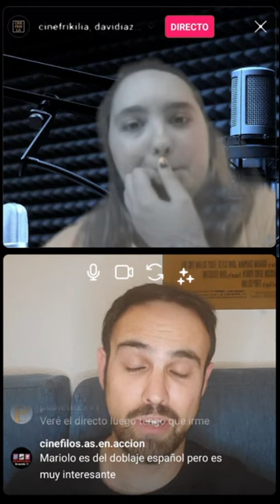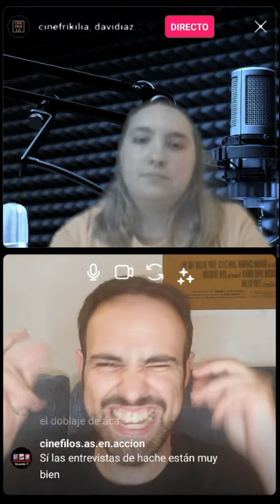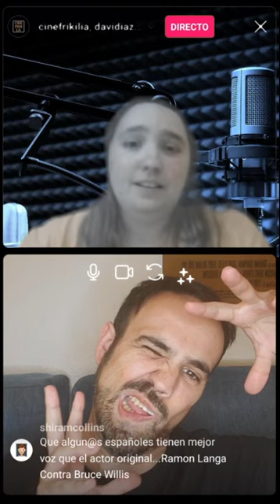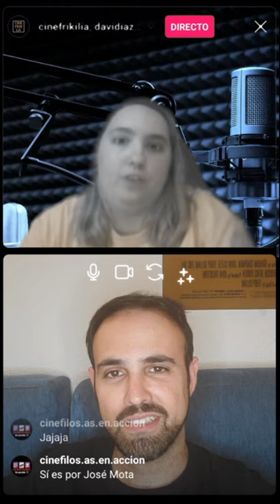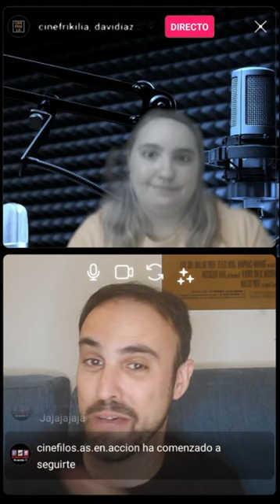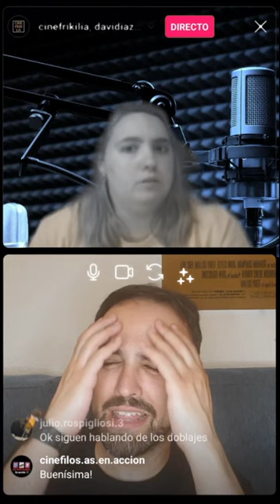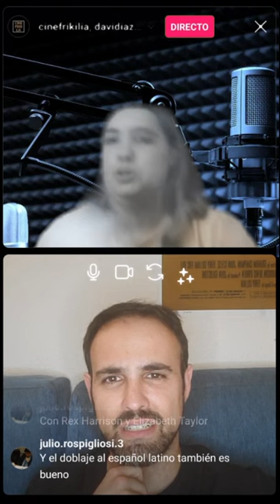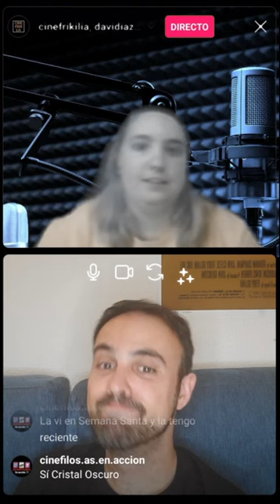Recuerdos del Doblaje: Pepe Mediavilla - Junto a "Cinefrikilia"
Grabado originalmente el 3 de Mayo de 2023.

Índice:
0:00:00 -- Presentación
0:05:31 -- Sobre "Voces en imágenes"
0:10:45 -- Biografía de Pepe Mediavilla
0:16:33 -- Primer papel en el doblaje
0:23:16 -- Sus actores habituales
0:32:54 -- Curiosidades
0:49:22 -- Películas favoritas con su voz
1:22:18 -- La anécdota
1:25:05 -- Últimos trabajos
1:38:11 -- Epilogo

Seguid a @Cinefrikilia en Instagram!

Cortos en Filmaffinity (Algunos no son míos)